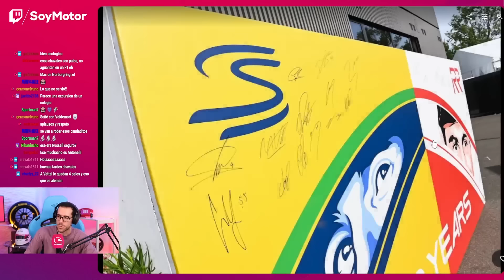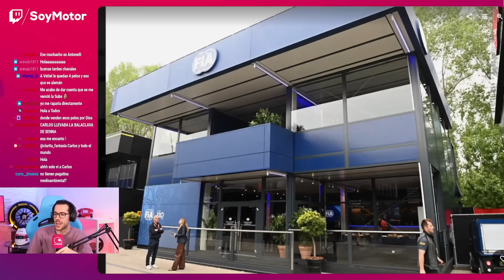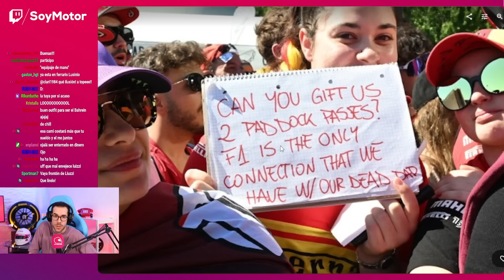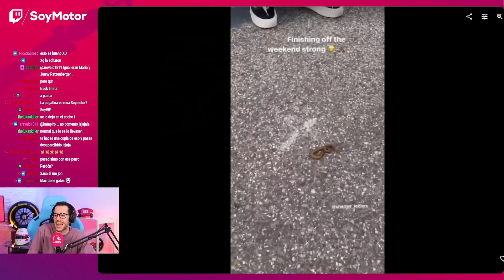LO QUE NO SE VIO del GP de EMILIA ROMAÑA F1 2024 | SoyMotor.com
Las imágenes más curiosas del GP de la Emilia Romaña F1 2024.